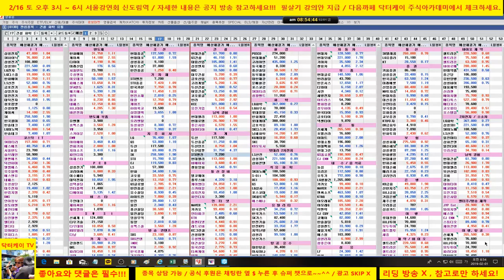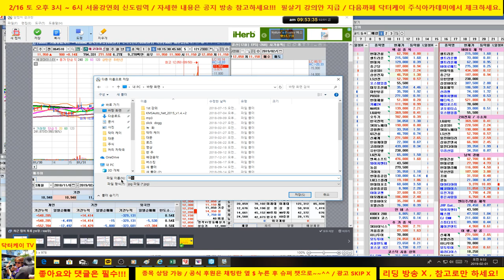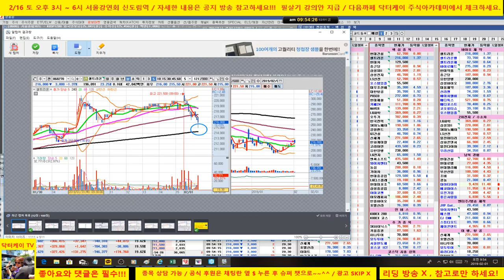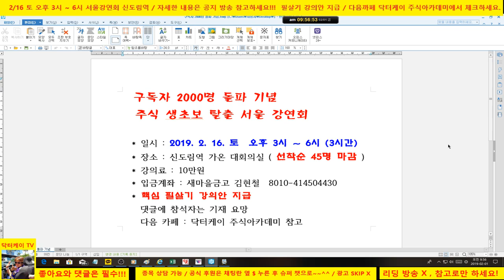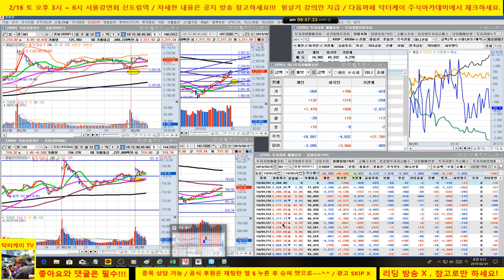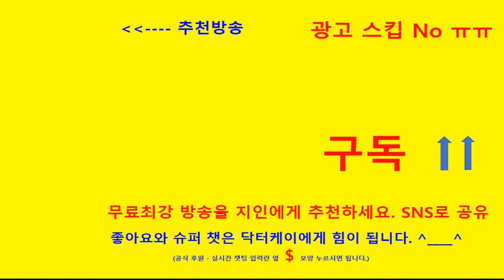= 닥터케이 주식아카데미 =아침무료시황방송/190201/시장 양호/셀트리온 차익실현/현대건설에 승부를 건다/시장판단 퍼펙트